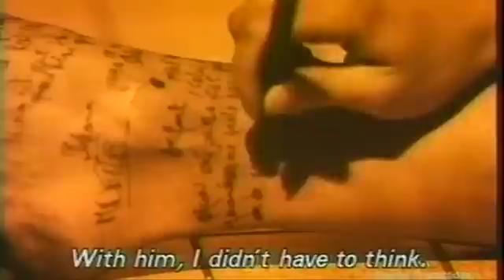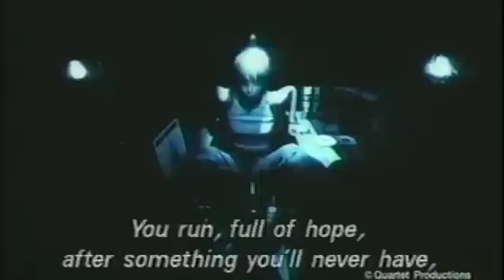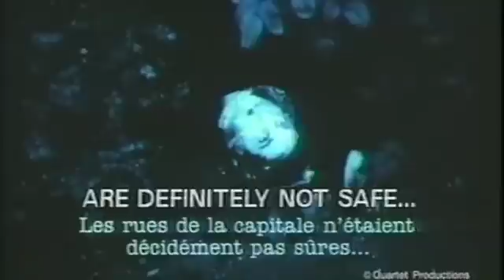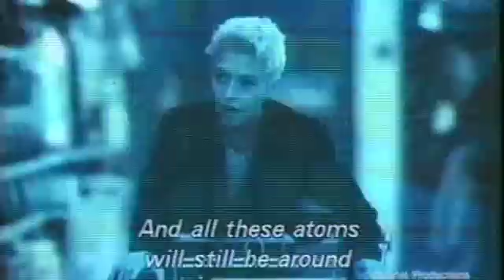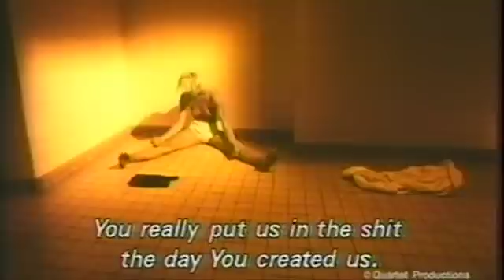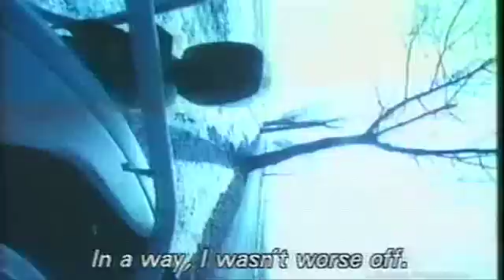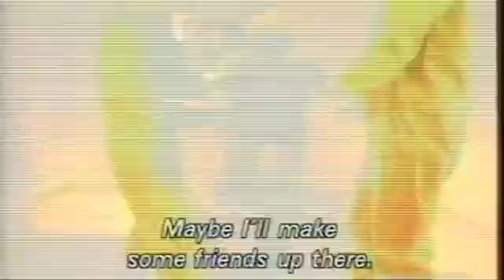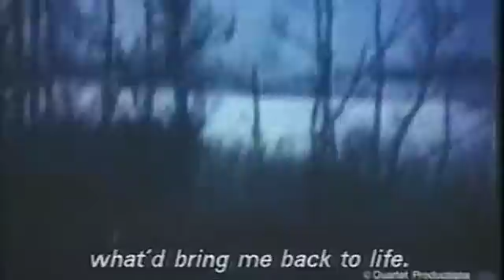Half Spirit- Voice of the Spider (1995) La Voix de l'araignee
0] The film is in French with hard-coded English subtitles.

1] Where did this film come from?

In 1995 this film played at the Florida Film Festival. It was extremely unusual and immediately became one of my favorite films. It has never been commercially released. The story about why such a great, unique, and interesting film was never released follows.

2] Film Details for La voix de l'araignee or Half Spirit- Voice of the Spider

PLOT SUMMARY

Half Spirit has spent the last year chained to a radiator by her husband. She begins hearing a spider named Jimminy talking to her and manages to escape, falling in love along the way with drug dealer Gil and almost falling foul of the deranged Badfly, who stalks women and pushes them off ledges, convinced that they can fly. Also on her trail is Priest, a mad Catholic minister looking to mete out some Old Testament justice.

DETAILS

Country of Origin: France
Year of Production: 1995
Produced by: Carl Beyer
Director: Henri Barges
Director of Photography: Serge Godet
Editor: Henri Barges
Visual Effects by: Olivier Cotte
Locations: Belgium; France; Germany; Ukraine

CAST
Marc Duret
Jacques Fontan
Laurence Le Dantec (la banquiere)
Philippe Spiteri
Catherine Ussel (Half Spirit)

AWARDS
1995
Brussels International Festival of Fantasy Film, Belgium
Silver Raven (Henri Barges) – winner Mystfest, Italy
Best Film (Henri Barges) - nominated

3] The drama surrounding La voix de l'araignee or Half Spirit- Voice of the Spider.  The French government was involved in the funding/realization of this movie.  The owner of this movie (the person who hired the producer) paid the producer for the parts of the film that occur in the Ukraine with fake Russian rubles. This means that the owner pocketed the majority of the production money for the film, bought fake rubles for 10 cents on the dollar and then paid those rubles to the producer. The owner was therefore not interested in selling the film because if the film had sold for distribution this bit of chicanery would have likely come under some scrutiny. Punishment of the owner by those so cheated, including the government and heightened by the fact that the source funding came from the government, lurked in the future of the owner who did not seek to hasten his own demise. The owner needed to make enough money to cover this potential backlash or else he was not interested in selling, thereby minimizing the potential backlash. The producer pursued this issue with the owner for a year and a half without result. The film had a number of offers, of which the best was from Miramax; however, the owner of the film never signed any deal and so the producer was forced to move on.  I have no idea why the matter was not pursued with the French government, as surely the derelict owner needs to spend some time in a jail cell. A proper print of this film still exists which would be suitable for DVD release.

4] Transfer Specifics

With some difficulty I acquired a VHS copy of this movie some 10 years ago, and now I have extracted the highest quality film possible from this source. Enjoy. You will not see anything else like this film.

5] Links